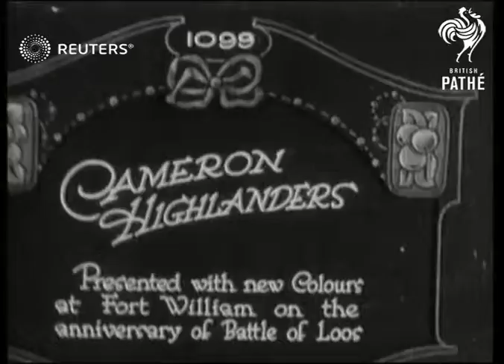UK: DEFENCE: Lochiel Camerons presents colours to Fort William. (1921)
Video Roll Title: Cameron Highlanders presented with New Colours:36ft  Issue sheet title: CAMERON HIGHLANDERS PRESENTED WITH NEW COLOURS AT FORT WILLIAM ON THE ANNIVERSARY OF BATTLE OF LOOS.

Full Description:

SLATE INFORMATION

CAPTION - CAMERON HIGHLANDERS PRESENTED WITH NEW COLOURS AT FORT WILLIAM ON THE ANNIVERSARY OF THE BATTLE OF LOOS

FORT WILLIAM, SCOTLAND

(Military)

 Pipe band leading procession of ex-servicemen/Cameron highlanders (wearing kilts)  down street in town of Fort William / children watching parade

Parade standing in front of hostel building / ceremony of  colour flag being presented  / people looking out of window of building  / flag being presented to unidentified official/ mayor (?)

Military - Ceremonial, World War I, Scotland, Great Britain
Background: Video Roll Title: Cameron Highlanders presented with New Colours:36ft  Issue sheet title: CAMERON HIGHLANDERS PRESENTED WITH NEW COLOURS AT FORT WILLIAM ON THE ANNIVERSARY OF BATTLE OF LOOS.

COLOURS presented to Fort William.

Lochiel Camerons present colours to Fort William
PRESENTATION of colours to Fort William.